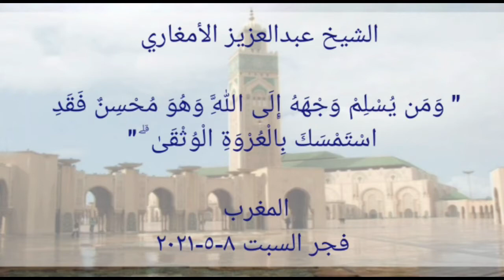"وَمَن يُسْلِمْ وَجْهَهُ إِلَى اللَّهِ وَهُوَ مُحْسِنٌ فَقَدِ اسْتَمْسَكَ بِالْعُرْوَةِ الْوُثْقَىٰ"